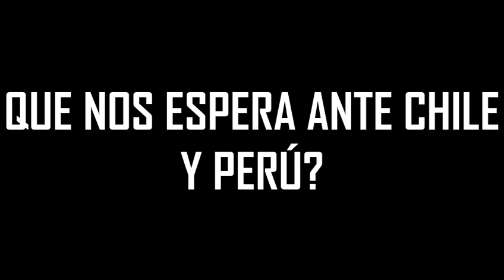Análisis de la Selección Boliviana Sub 20 de César Farías | Que le falta a la verdecita?